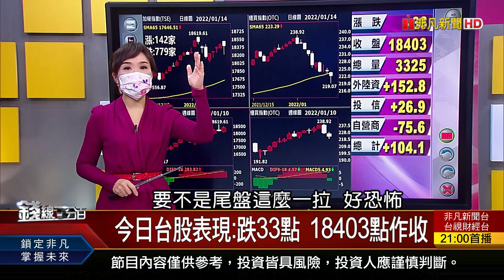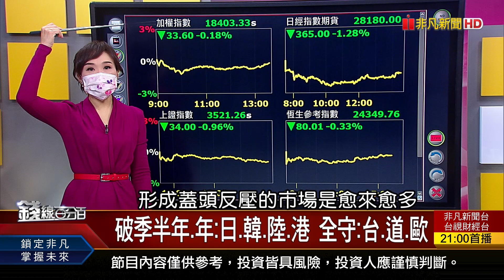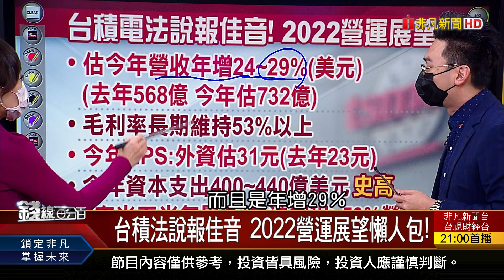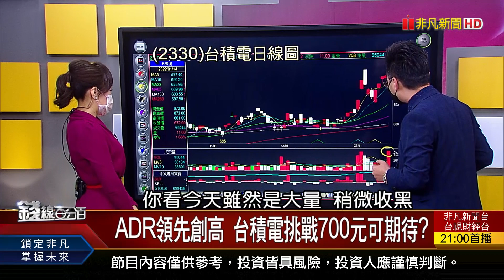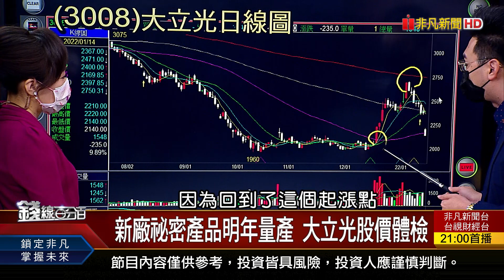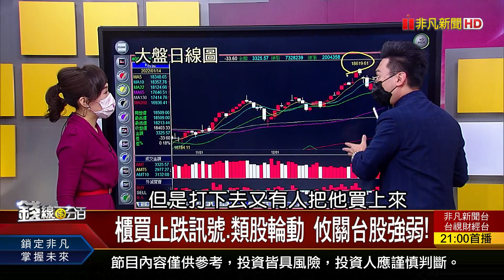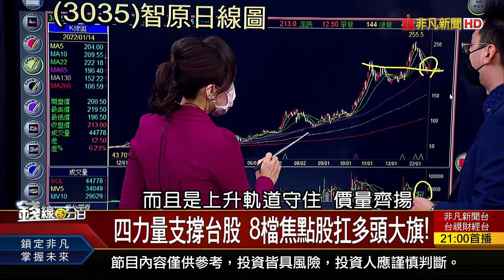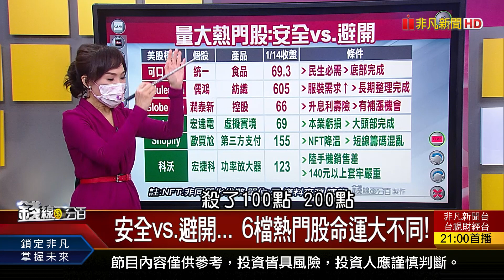《台積電ADR盤中創史高 市值全球第8大! 黃天牧:台股擁有四支撐 需注意三變數!》【錢線百分百】20220114-1│非凡財經新聞│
◎台積電ADR盤中創史高 市值全球第8大!

●0114完整版(上)《台積電ADR盤中創史高 市值全球第8大! 台積電今年將賺近3股本 財報推估股價! 今年G2貨幣政策南轅北轍 警訊vs.後果?》
●0114完整版(中)《安全vs.避開... 6檔熱門股命運大不同! 球股市大震盪 萬八台股避險有必要?!》
●0114完整版(下)《美國CES展大廠尬車 四款電動車超吸睛! 陸掌握全球航運數據 美憂謀取國家利益! 港股投資詐騙猖獗 詐騙手法?如何自保?》